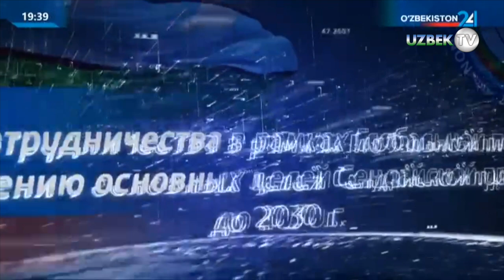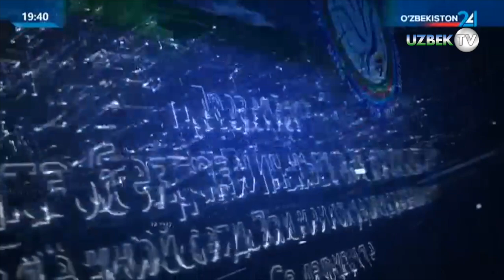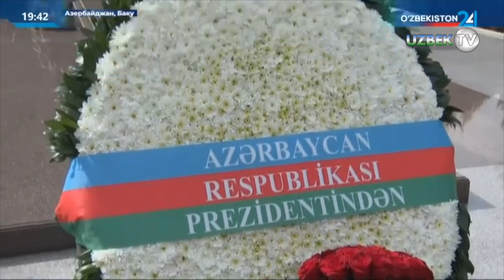Шавкат Мирзиёев выступил на саммите Контактной группы Движения неприсоединения в городе Баку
Президент Республики Узбекистан Шавкат Мирзиёев 2 марта выступил на саммите Контактной группы Движения неприсоединения в городе Баку.

В работе мероприятия, прошедшего под председательством Президента Азербайджанской Республики Ильхама Алиева, также приняли участие Президент Туркменистана Сердар Бердымухамедов, Президент Ирака Абдул Латиф Джамаль Рашид, Председатель Президентского совета Государства Ливия Мухаммад Юнис Аль-Манфи, Председатель Президиума Боснии и Герцеговины Желька Цвиянович, вице-президенты Кубы Сальвадор Меса, Габона Роз Рапонда, Танзании Филип Мпанго и Премьер-министр Алжира Айман Бенабдеррахман.
Международные организации представляли председатель 77-й сессии Генеральной ассамблеи Организации Объединённых Наций Чаба Кёрёши, заместитель генерального секретаря ООН Татьяна Валовая, генеральный секретарь Организации экономического сотрудничества Хусрав Нозири, генеральный секретарь Организации тюркских государств Кубаничбек Омуралиев, генеральный секретарь Совещания по взаимодействию и мерам доверия в Азии Кайрат Сарыбай, исполнительный секретарь Европейской экономической комиссии ООН Ольга Алгаерова, генеральный директор Международной организации по миграции Антонио Виторино, генеральный директор Международного агентства по атомной энергии Рафаэль Гросси и генеральный секретарь Всемирной туристской организации Зураб Пололикашвили.
В соответствии с повесткой дня обсуждены вопросы преодоления последствий пандемии коронавируса COVID-19, обеспечения продовольственной безопасности, защиты окружающей среды и другие актуальные проблемы устойчивого развития в период постпандемийного восстановления мира.
Президент Шавкат Мирзиёев в своём выступлении подчеркнул вызовы и риски, связанные с изменением климата, природными бедствиями и техногенными катастрофами,
с которыми сталкивается в последние годы человечество помимо борьбы с пандемией.
- Их масштабы растут и представляют серьёзную угрозу безопасности и устойчивому развитию не только отдельных государств, но и целых регионов, - сказал Шавкат Мирзиёев.
Отмечено, что в этой связи Узбекистан выступает за усиление сотрудничества в рамках Глобальной платформы по достижению основных целей Сендайской программы
до 2030 года.
В целях глубокого изучения причин возникновения таких чрезвычайных ситуаций и эффективного предотвращения их последствий Президент нашей страны предложил создать специальную Сеть мониторинга и научных исследований Движения неприсоединения.
Глава нашего государства подчеркнул, что в постпандемийный период усилились геополитические и идеологические противоречия, под воздействием которых
в разных регионах мира возникают новые очаги нестабильности.
- До сих пор не найдены глобальные решения конфликтов, сохраняющихся на протяжении долгого времени в регионе Ближнего Востока и Афганистане, - отметил лидер Узбекистана.
Особо подчёркнута возрастающая актуальность расширения практического взаимодействия в рамках Движения неприсоединения в условиях усиливающейся в последнее время во всех странах угрозы терроризма и экстремизма.
С учётом этого выражена уверенность в том, что Движение неприсоединения должно возглавить усилия по укреплению международно-правовой базы борьбы со всеми проявлениями терроризма. Это будет способствовать ещё большей активизации многостороннего сотрудничества всех государств-членов Движения в рамках ООН.
Лидер Узбекистана указал, что в системной координации
и эффективном решении этих проблем на международном уровне основная роль должна принадлежать Организации Объединённых Наций и её специализированным структурам.
Подчёркнуто, что в процессе реформирования Организации Объединённых Наций члены Движения неприсоединения должны обрести постоянное место в Совете безопасности.
Шавкат Мирзиёев поднял ещё один важный вопрос глобальной повестки дня – смягчение последствий продолжающегося экономического кризиса.
- Серьёзным испытанием для социально-экономических систем наших стран становится усугубляющийся дефицит продовольствия, водных и энергетических ресурсов, - отметил глава нашего государства. - К огромному сожалению, в столь непростой обстановке основная тяжесть этого негативного воздействия ложится именно на развивающиеся страны, - отметил глава нашего государства.
Для открытия широких экономических возможностей развития практического сотрудничества, продвижения региональных совместных программ и крупных проектов предложено регулярно накануне саммитов Движения неприсоединения проводить Экономические форумы.
Такие важные мероприятия будут способствовать ускорению обмена инновациями, современными знаниями и передовыми технологиями и, в целом, созданию прочного фундамента
для четвёртой промышленной революции, в частности, развития «умной» экономики.